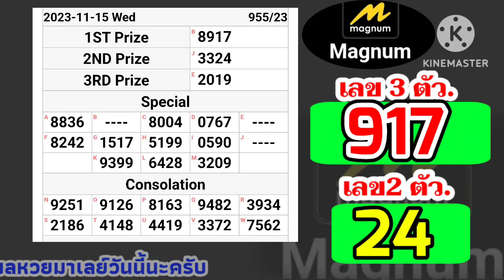🔴 ผลหวยมาเลย์วันนี้15พฤศจิกายน2566 ตรวจหวยมาเลย์15/11/2023 Magnam4D หวยมาเลย์วันพุธ